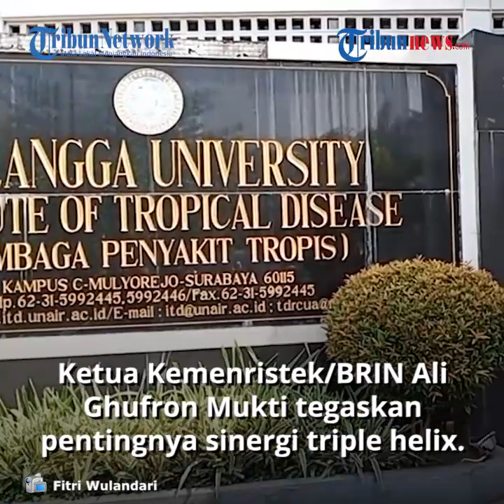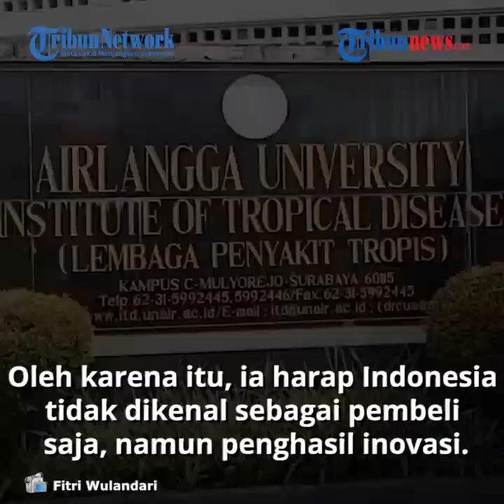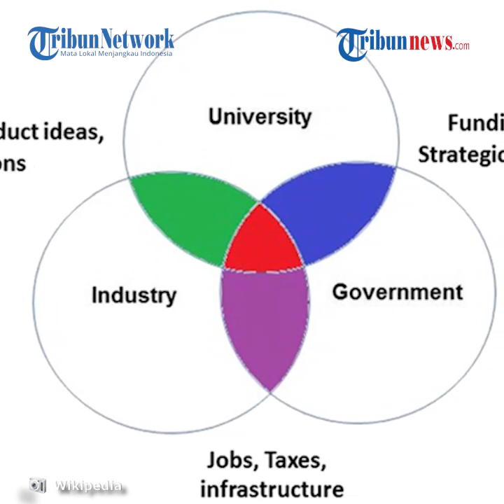Pentingnya Triple Helix, Dorong Produk Inovasi Covid-19 Bermanfaat dan Tepat Sasaran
Laporan Wartawan Tribunnews, Fitri Wulandari

TRIBUNNEWS.COM, SURABAYA - Ketua Konsorsium Riset dan Inovasi Covid-19 Kementerian Riset dan Inovasi/Badan Riset dan Inovasi Nasional (Kemenristek/BRIN) Ali Ghufron Mukti menegaskan pentingnya sinergi yang dilakukan antara pemerintah, akademik dan pelaku industri (triple helix).

Ini dilakukan dalam upaya mewujudkan pemulihan ekonomi akibat pandemi virus corona (Covid-19) namun berbasis pengetahuan.

Pernyataan tersebut disampaikannya usai memberikan kuliah umum Dies Natalis ke-66 Universitas Airlangga (Unair) bertajuk 'Menuju Ekonomi Indonesia Berbasis Inovasi'.

Menurutnya, para inovator dan peneliti harus turut andil dalam sinergi ini.

Jika kolaborasi itu telah terjalin dan industri ikut bergabung, maka industri ini harus bisa menjalankan fungsinya yakni memasarkan produk inovasi tersebut agar bisa digunakan di fasilitas kesehatan, yakni rumah sakit.

Selanjutnya, pemerintah juga harus memberikan bantuan terkait pengadaan fasilitas penunjangnya seperti peralatan untuk mengembangkan inovasi tersebut.

"Dan (industri) harus bisa memasarkan. tapi itu tidak cukup, maka pemerintah juga mendorong untuk pengadaan peralatan dan inovasi untuk dimanfaatkan, terutama untuk yang inovasi anak bangsa," jelas Ghufron.

Ia menilai, jika inovasi ini tidak dimanfaatkan secara luas, maka penelitian dan pengembangan yang dilakukan para peneliti pun menjadi sia-sia.

Padahal inovasi yang dihasilkan sangat berguna dan tidak kalah dengan inovasi karya inovator lainnya di dunia.

"Jadi, tanpa kita memanfaatkan apa yang menjadi hasil inovasi, itu malah nggak bagus, bisa stress (para penelitinya), karena udah coba-coba, hasil udah bagus, tapi nggak bisa dimanfaatkan dengan baik," kata Ghufron.

Oleh karena itu, Staf Ahli Bidang Infrastruktur Kemenristek/BRIN ini pun berharap Indonesia tidak hanya dikenal sebagai pembeli saja, namun juga menjadi negara penghasil inovasi.

"Maka Indonesia itu menurut saya bagusnya tidak hanya sebagai trader, istilahnya hanya laba saja. Kita mesti melakukan suatu inovasi yang dimanfaatkan," tegas Ghufron. (TRIBUN-VIDEO.COM)